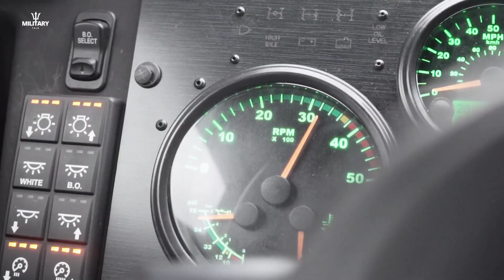Modern Technology is Integrated By Am General Into JLTV For US Military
The renowned HUMVEE's creator and U.S. defense contractor AM General revealed on Thursday that it has been awarded a contract to produce Joint Light Tactical Vehicles (JLTV) for the U.S. Armed Forces.
According to the business, the U.S. Army Contracting Command Detroit Arsenal has given the AM General a 5-year (plus 5-year option) contract for the deployment of technical improvements as well as the production of an expected 20,000 JLTVs and 10,000 trailers.

Video source bellow:
DVIDS - Defense Visual Information Distribution Service